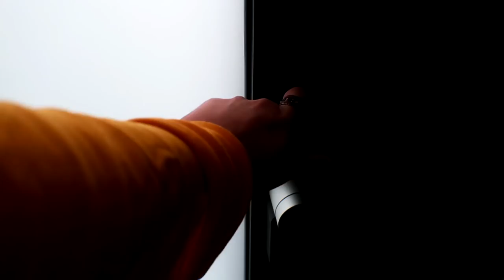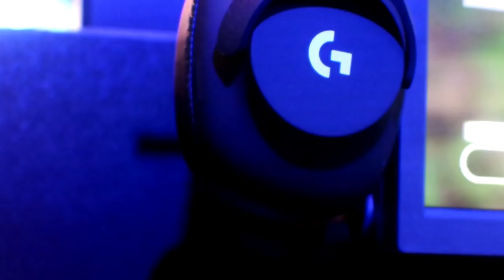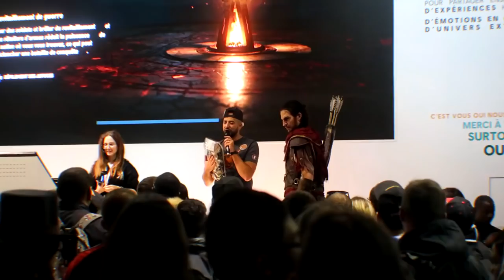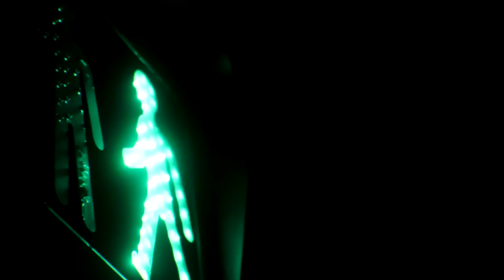L'ÉQUIPE AU COMPLET 2 !! VLOG !!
Yoo ! Aujourd'hui on se retrouve pour un nouveau VLOG avec TOUT LES COPAINS !! J'espère que ça vous plaira !! CHACHAOW !!